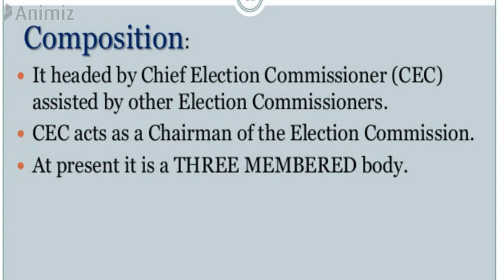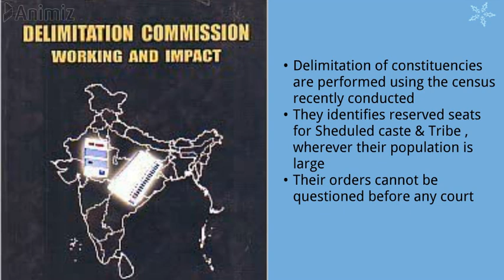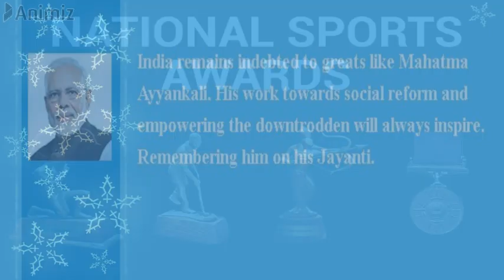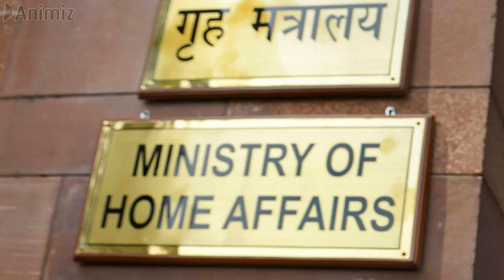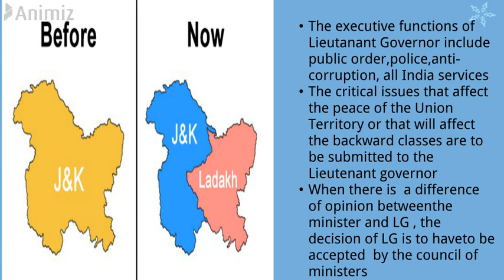Current Affairs of august 22—31